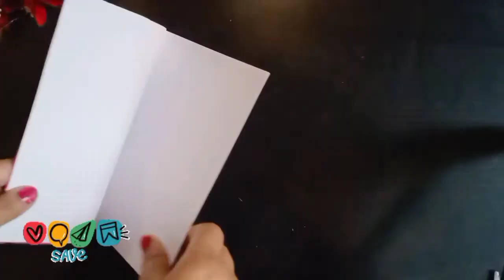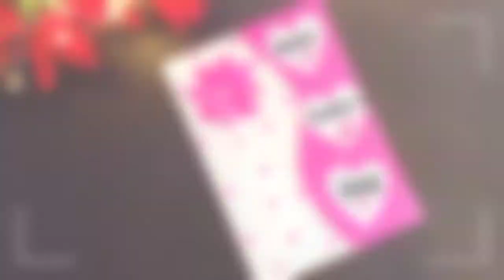Father's Day Card Making ideas 2022 | Father's day special greeting card | Diy father's day card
Father's day greeting card easy and beautiful | Father's day gift| Happy fathers day card | Fathers  day Gift ideas |
If you like to make handmade father's day card . fathers day gift ideas in lockdown  .fathers day gift ideas 2020

you need
1.Art paper(coloring thick sheet)
 2.pen
 3.scissors
4.Glue
 5.decorative stone

Topic cover 👇
Father's day gift
 Greeting card kaise banate hai
fathers day gift ideas
greeting card
father birthday gift
fathers day crafts
greeting

Fathers day greeting card easy and beautiful /happy fathers day card easy and beautiful | Fathers day card idea / Diy
Diy Father's day greeting card ideas | Handmade  Father's day card  | Fathers day suit card | Greeting cards for dad | Dad gifts | How to make Fathers day card